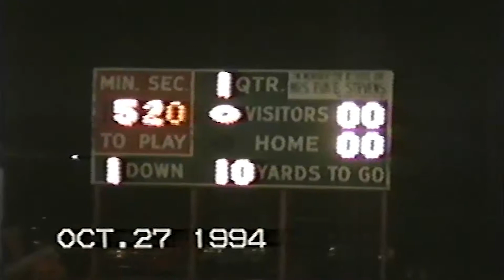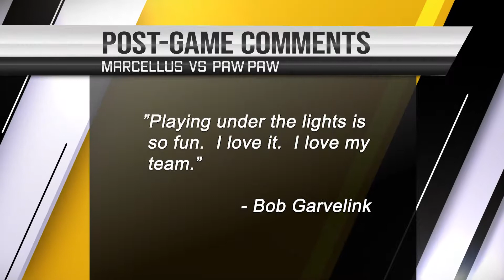Bob 1994 Football PawPaw